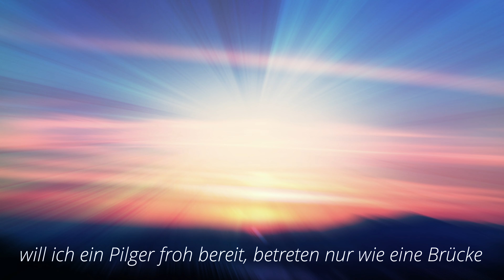Joseph von Eichendorff, Morgengebet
Ein wunderschönes Gedicht/Gebet von Joseph von Eichendorff.

Quelle/Info: Eichendorff Gedichte, Insel-Verlag, Erste Auflage 1988

Hier im Video werden die ersten 3 Strophen wiedergegeben.

Weitere Gedichte und Gebete von Joseph von Eichendorf als pdf. downloadbar, findet ihr auf meiner Homepage

Hier noch einmal das Gedicht/Gebet für Euch als Text:

Morgengebet

Oh wunderbares, tiefes Schweigen,
wie einsam ist`s doch auf der Welt!
Die Wälder nur sich leise neigen,
als ging der Herr durchs stille Feld.

Ich fühl mich recht wie neu erschaffen.
Wo ist die Sorge, wo die Not?
Was mich noch gestern wollt erschlaffen-
ich schäm mich des im Morgenrot.

Die Welt mit ihrem Gram und Glücke
will ich,ein Pilger, frohbereit
betreten nur wie eine Brücke
zu Dir, Herr, übern Strom der Zeit.

Joseph von Eichendorff